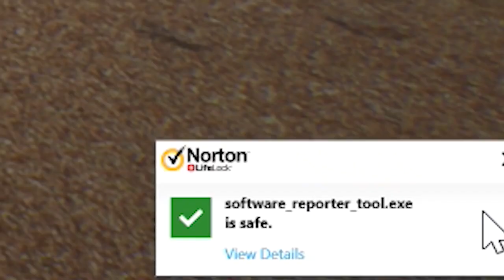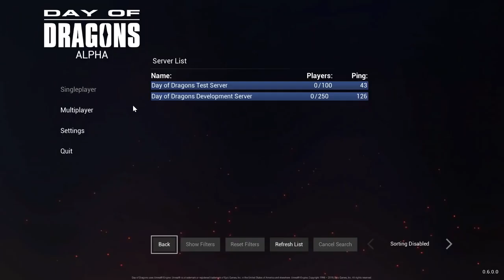Dragon Survival Game! - Day Of Dragons#myanimationtrailers#theoctanauts#octanauts#animatedtrailer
My Animation Trailers